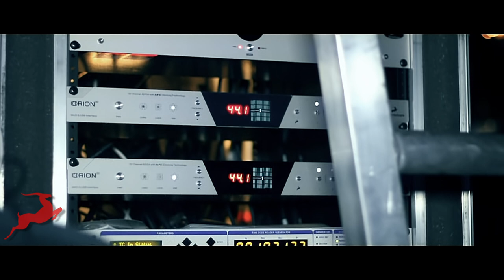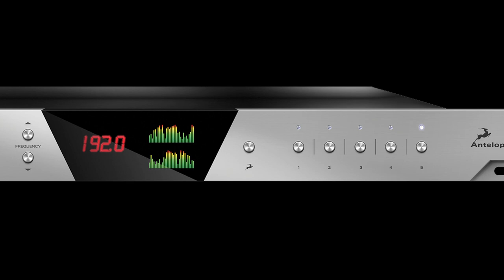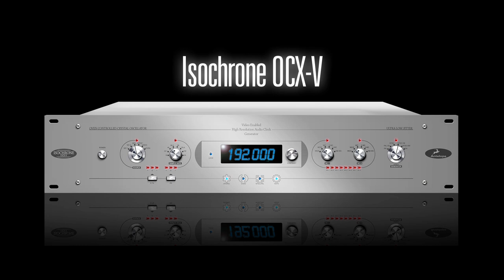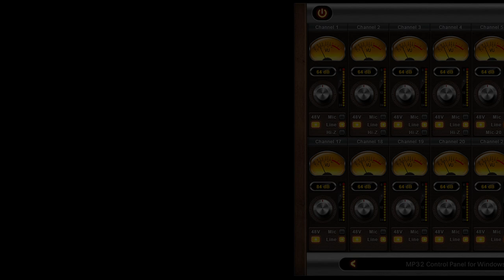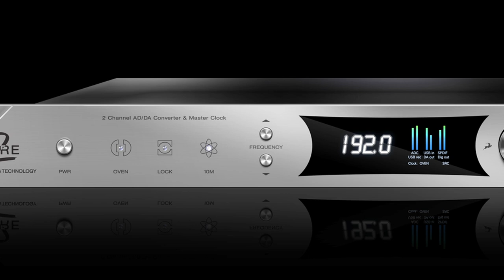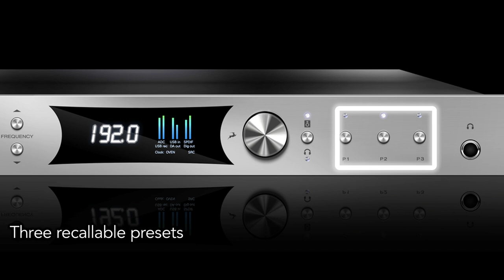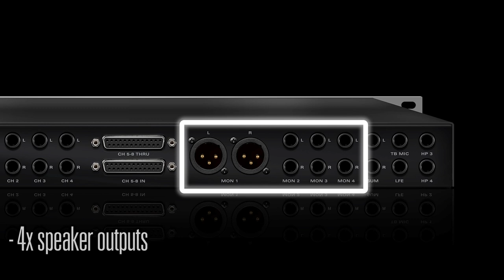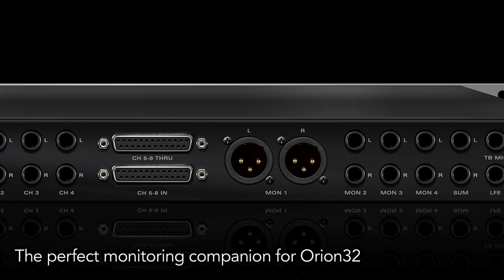Antelope Audio New Products - AES 2014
Antelope introduces three new products at the 2014 AES Show in Los Angeles.  MP32 32-Channel Microphone Preamp, Pure2 AD/DA Converter & Master Clock, Satori Monitoring/Summing System.